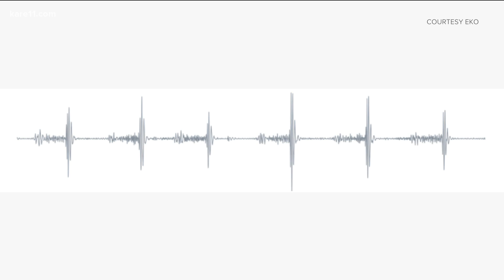3M's new digital stethoscope making big impact in pandemic world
New technology allows a provider to see and record what they are hearing, and even share it with another provider.